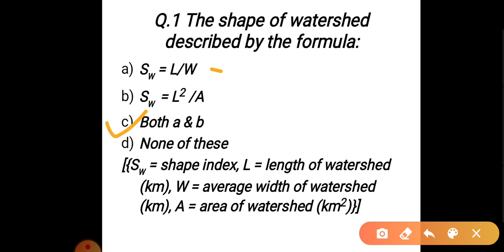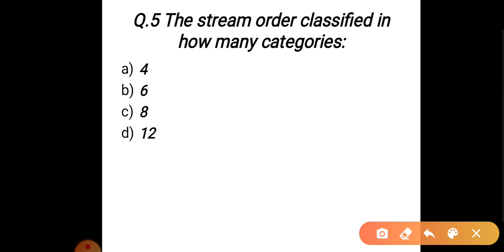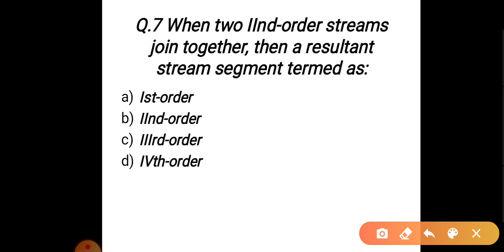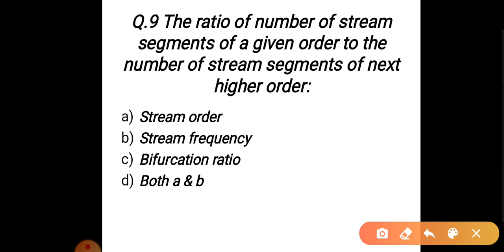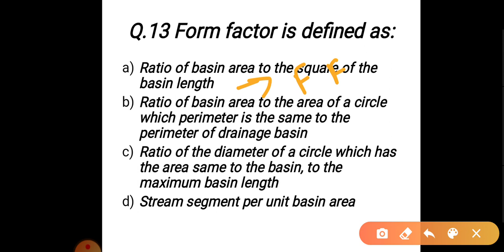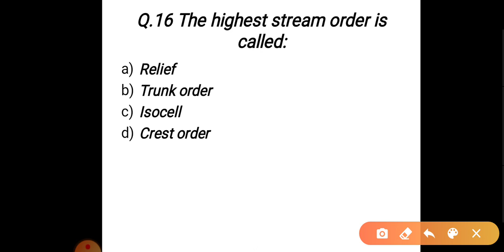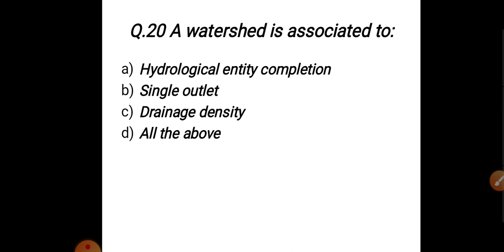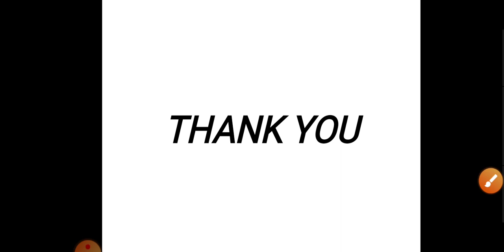Soil &Water Conservation Part 13 | Watershed Management | MCQs